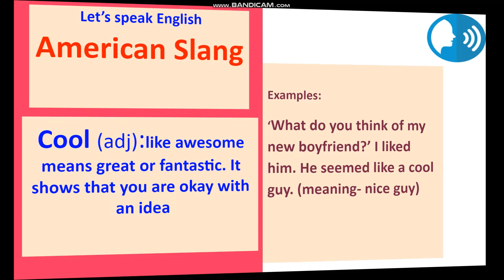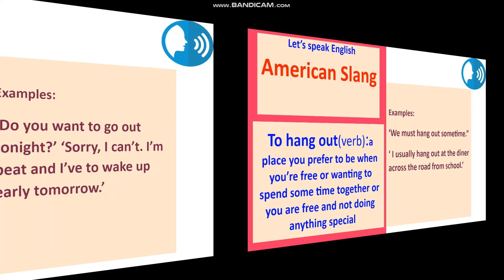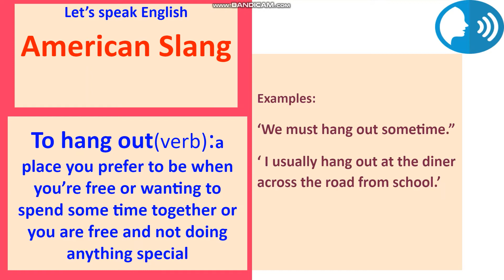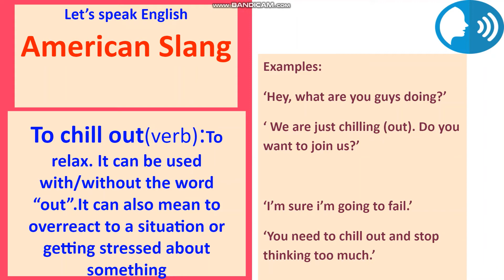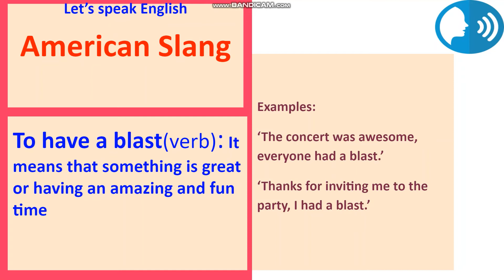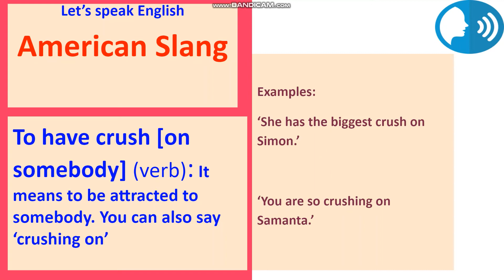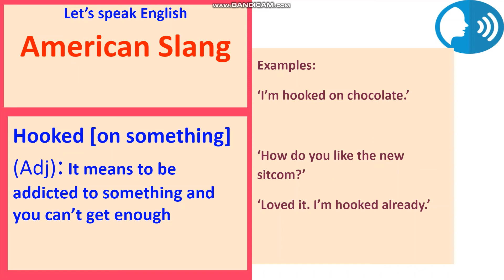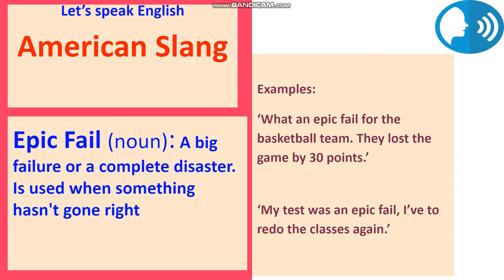American Slang- Where and how to use them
In this video we discuss a few of the most common everyday American slang phrases you could hear among your English speaking friends. However, do be careful where and when you use them. Slang is mainly used around your friends (buddies) and people you’re familiar with (family etc). It would be a shame if you didn’t get the job because you used slang talk—that would be an epic fail!
Let’s Speak English will help you improve your English speaking skills. You will expand your vocabulary, improve your pronunciation, expression, and other important aspects of English communication.

 Do you want to be a confident English speaker?